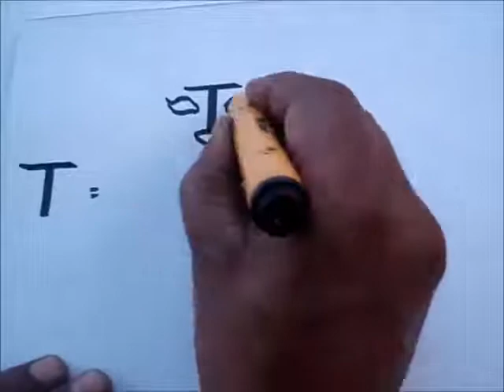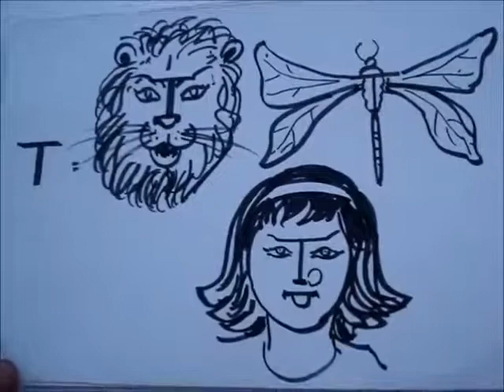how to draw a pictures from letter T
drawing lessons step by step,
drawing online,
learn to draw animals,
learn to draw birds,
drawing for beginners,
drawing people,
drawing cartoons,
how to draw pictures with letters,
how to draw pictures from numbers,
learn to draw pictures from numbers,
it's very easy way to drawing a picture from numbers for kids...
it's different way to draw animals,birds & human being..
pictures to draw,
kids drawing,